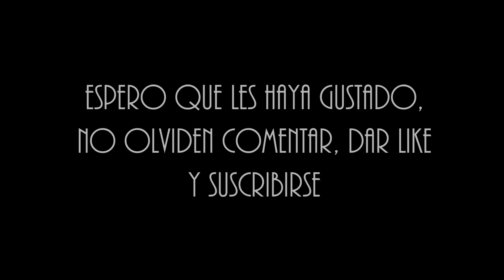Melek y Devran - Crazy In Love ♥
Hoooola ♥♥♥ ya hace 3 meses que no subia un video relacionado a esposa joven :o perdon estuve muy cupada
espero que este video les guste ♥ yo lo amo ♥
amo la pareja que hacen Melek y Devran ♥♥♥ a ustedes  ?